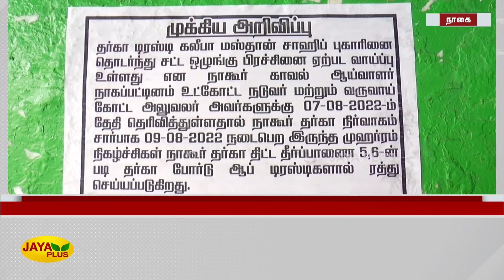மொஹரம் பண்டிகை - இஸ்லாமியர்கள் பேரணியாகச் சென்று தொழுகை | Moharram | Festival | Muslim